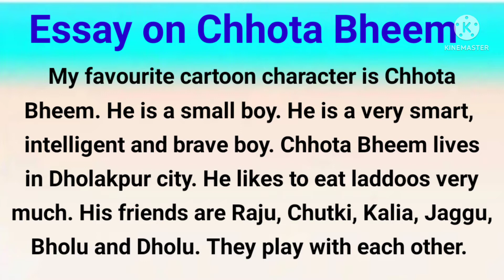My Favourite Character Chhota Bheem | Essay on Chhota Bheem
Hello Everyone

Essay on My Favourite Character chhota bheem, Essay on chhota bheem ,  chhota bheem

Category - Education